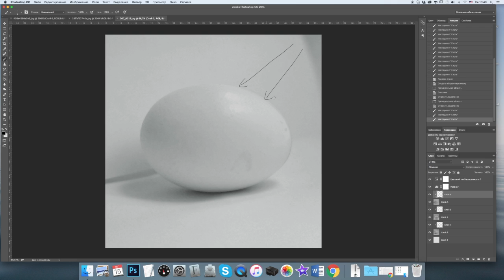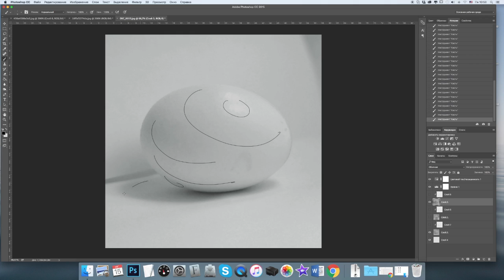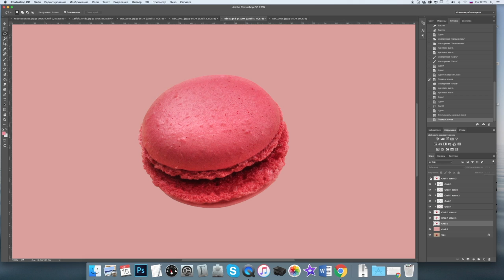Photoshop. Курс коммерческой иллюстрации 4. Объем.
Как строится объем. Как применить эти знания на практике на примере макаруна :)